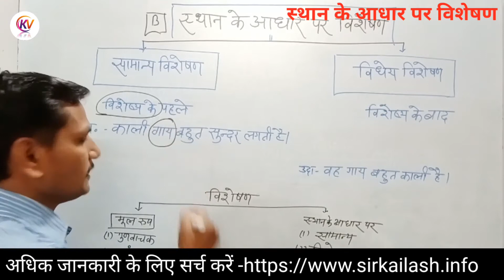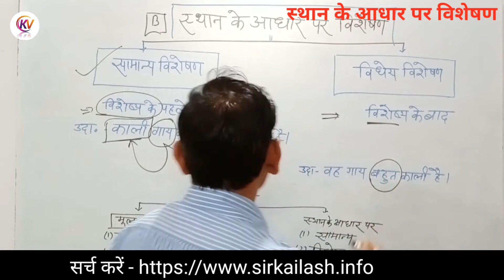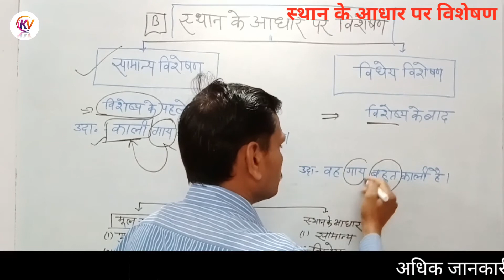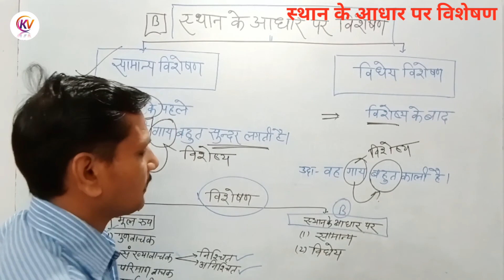हिन्दी व्याकरण | स्थान के आधार पर विशेषण ! hindi vyakran